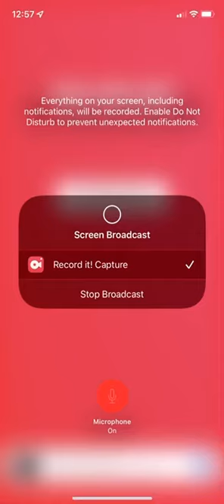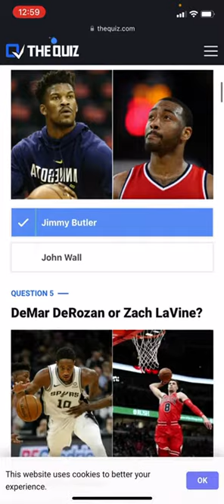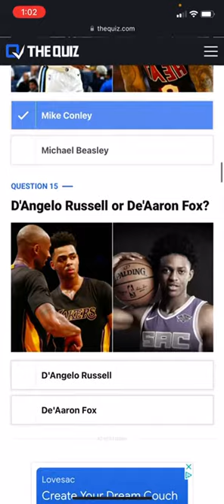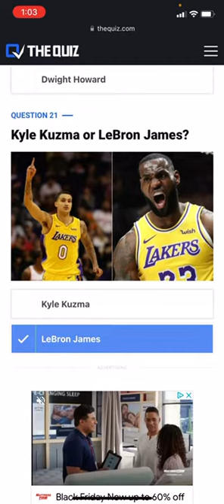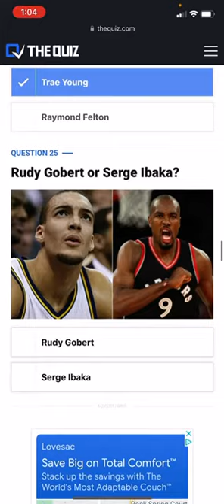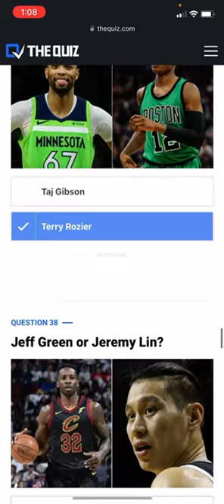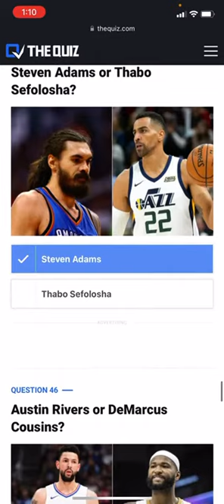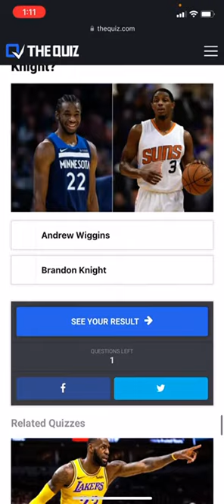Pick the Better NBA Player Quiz!